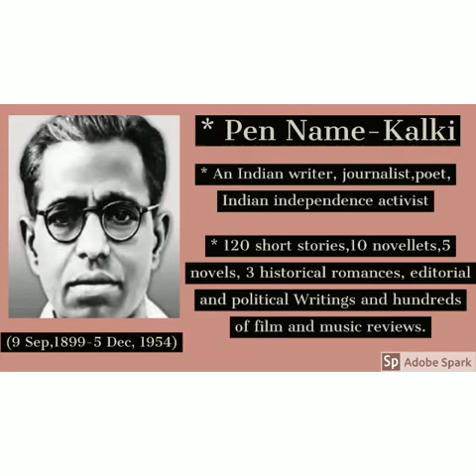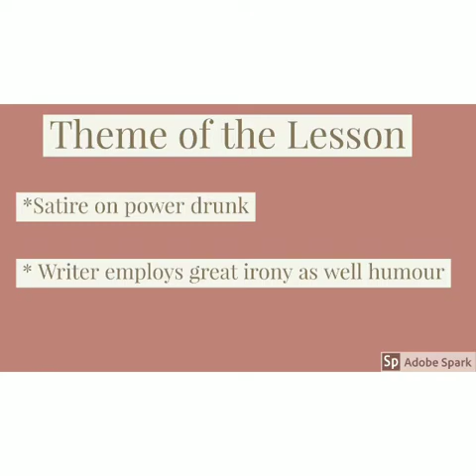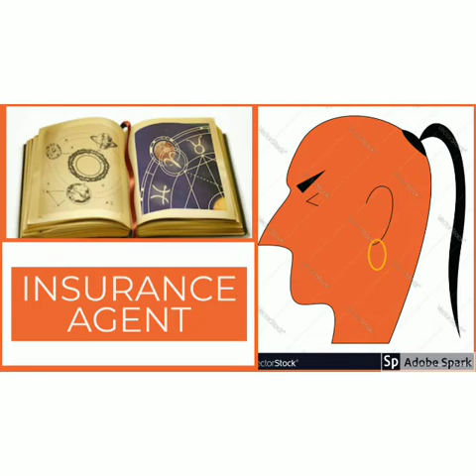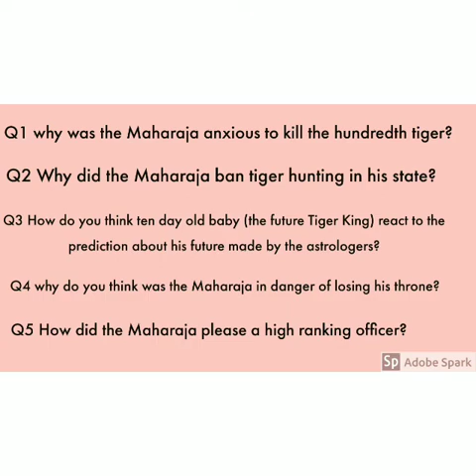The Tiger King by Kalki II Part 1 II by Kulpreet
The story is a satire on the rich and powerful kings of the olden times. In order to prove the prophecies of the fortune teller wrong, the king of Pratibandapuram mindlessly kills ninety nine tigers but the hundredth one, the cause of the king’s death escapes his bullet. Ultimately, the king is killed by an inanimate tiger made of wood. Hence, the prophecy turns to be true, despite the king’s efforts to prove it wrong.